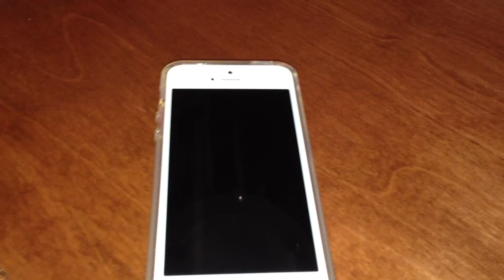Clear iPhone 5 Case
Clear iPhone 5 case Clear TPU iPhone 5 Case cheap but good on eBay